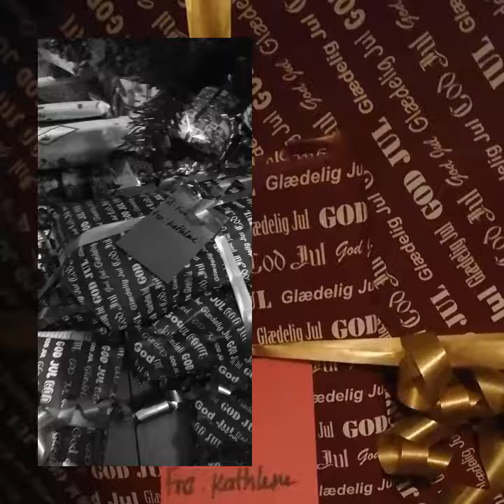UNBOXING CHRISTMAS PRESENTS(FREJA & MIA) CHRISTMAS DAY!